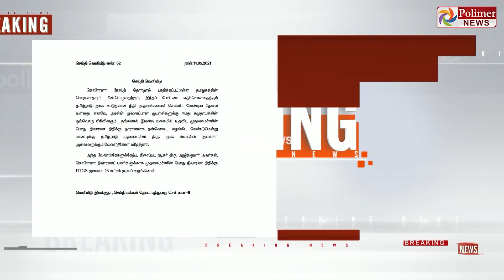நடிகர் அஜித் 25 லட்சம் நிதி உதவி| Ajith Kumar | Thala Ajith | Valimai | MK Stalin | TN Govt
சின்னத் திரையின் சினிமா இனிமே_இப்படித்தான் நடிகர் அஜித் 25 லட்சம் நிதி உதவி| Ajith Kumar | Thala Ajith | Valimai | MK Stalin | TN Govt